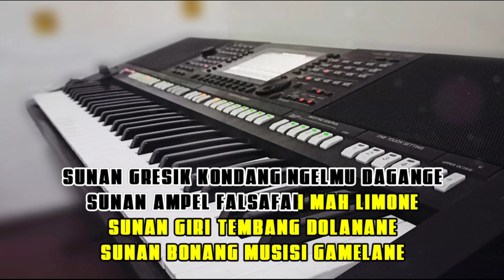Wali Songo KARAOKE KOPLO VERSION Nada Pria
Chanel ini hanya sebatas hiburan untuk pecinta karaoke
Berisi kumpulan musik tanpa vokal

Songwritter      : Gus Ahans Mahabie
Dipopulerkan   :

Lirik

Sunan Gresik Maulana Malik Ibrahim
Sunan Ampel Raden Rahmat
Sunan Giri Muhammad Ainul Yaqin

Sunan Bonang Maulana Maqdum
Sunan Drajad Raden Qosim
Sunan Kalijogo Raden Syahid

Sunan Muria Raden Umar
Sunan Kudus Ja'far Shodiq
Sunan Gunung Jati Syarif Hidayatullah

Ya Rafiassyani Waddaroji
Atfatayyajii Rotal Alaamii
Ya Uhailaljuudi Walkaromii... Walkaromii...

Sunan Gresik kondang ngelmu dagange
Sunan Ampel falsafah mah limone
Sunan Giri tembang dolalane
Sunan Bonang musisi gamelane

Sunan Drajat pepali pitune
Sunan Kalijogo wayangane
Sunan Muria ngemu tradisine
Sunan Kudus gede toleransine

Sunan Gunung Jati politike
Ayo podo... eling saklawase